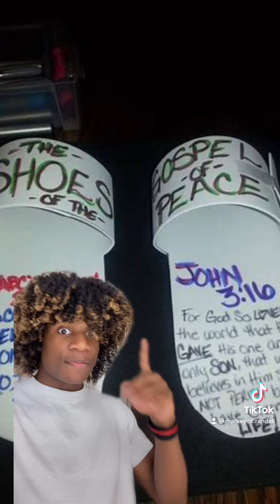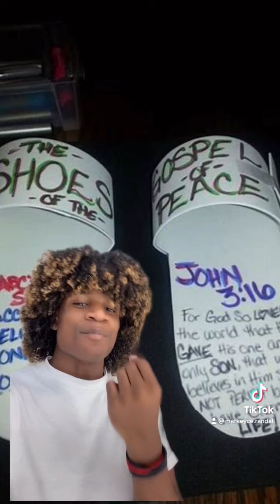Did you learn something new? | Jesus Loves You | Armor of GOD | Markeyce Randall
@theonlykeyce ❤️ just a man after God’s ❤️